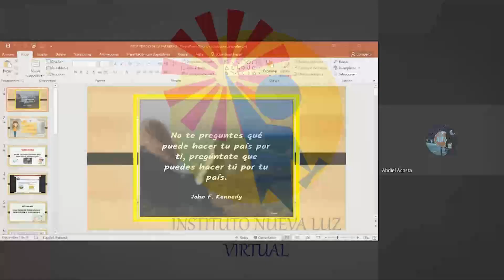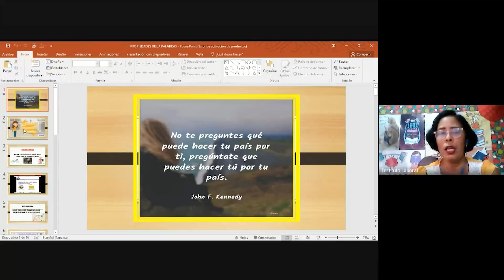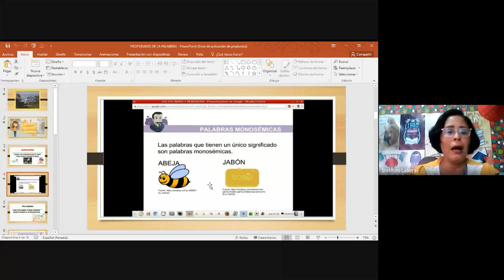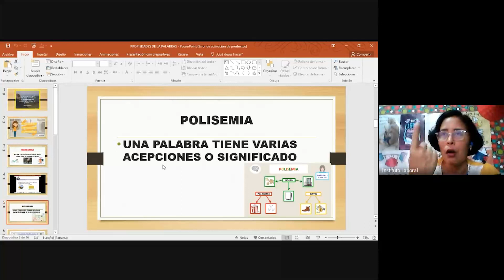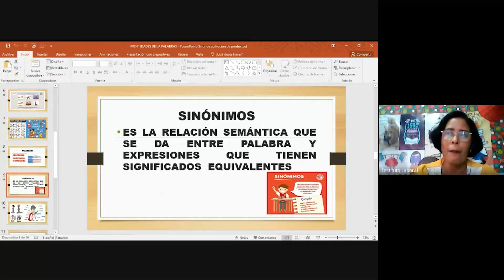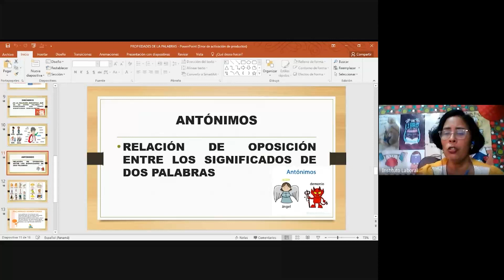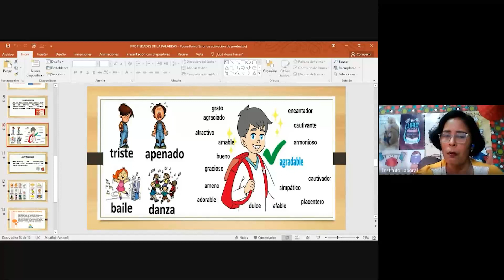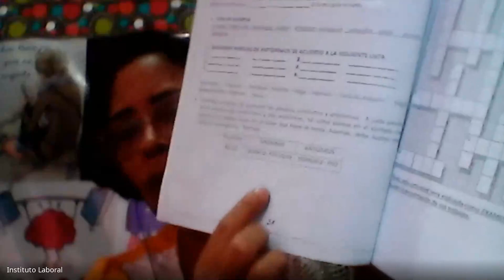Clase de Español 7° David 21-8-2021